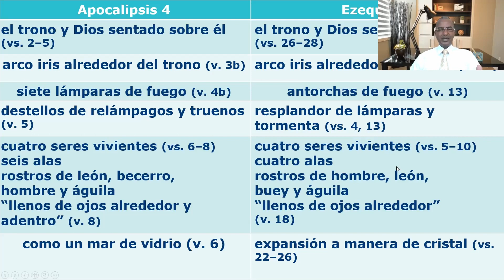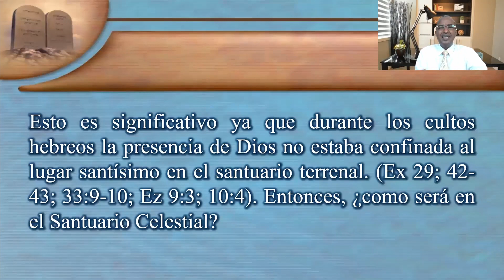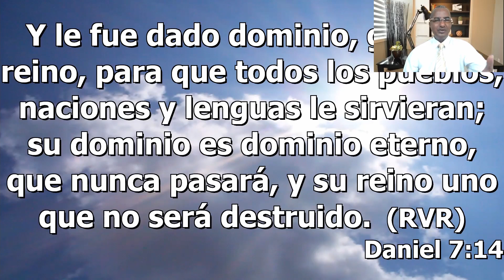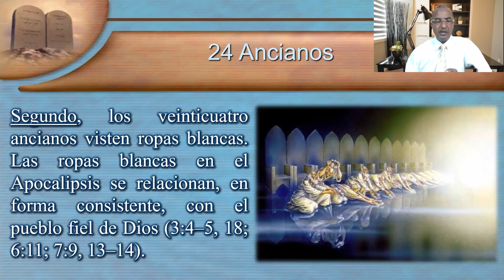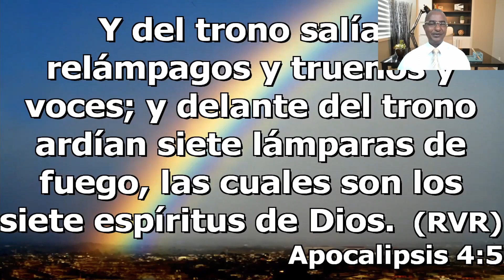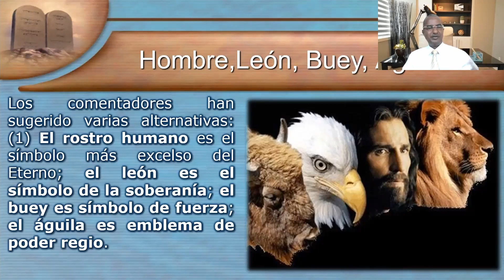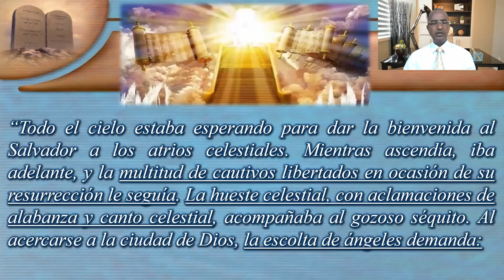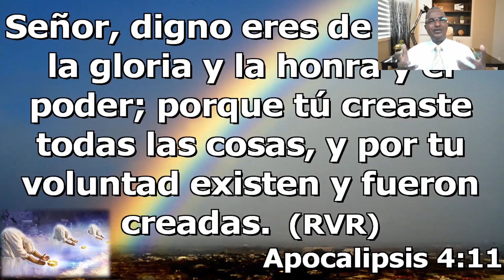Apocalipsis 4. La Inauguración del Santuario Celestial.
Estudio bíblico sobre el libro de Apocalipsis. Haciendo un análisis versículo por versículo de cada capítulo del libro.

Bibliografía:
El Futuro del Mundo Revelado en el Apocalipsis. Loron Wade
La Revelación De Jesucristo. Ranko Stefanovic
 El Enigma de Los Sellos y Las Trompetas.Treyer Alberto
Apocalipsis Y El Fin Del Mundo. Mario Veloso
Apocalipsis 4-5 ¿Inauguración o Juicio? Juan Pablo Espinosa